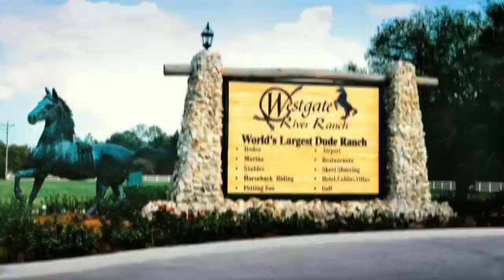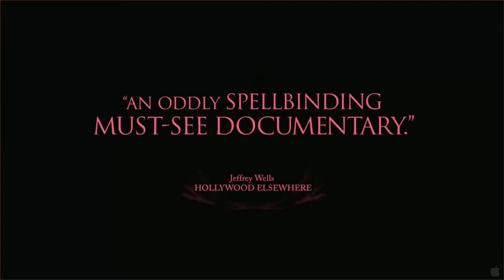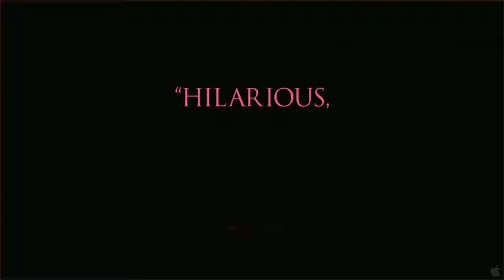The Queen of Versailles ~ Documentary Trailer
This character-driven documentary is about a billionaire family and their financial challenges in the wake of the economic crisis. With epic proportions of Shakespearean tragedy, the film follows two unique characters, whose rags-to-riches success stories reveal the innate virtues and flaws of the American Dream. The film begins with the family triumphantly constructing the biggest house in America, a 90,000 sq. ft. palace. Over the next two years, their sprawling empire, fueled by the real estate bubble and cheap money, falters due to the economic crisis. Major changes in lifestyle and character ensue within the cross-cultural household of family members and domestic staff.

Genre: Documentary/Special Interest
Rating: PG (thematic elements and language)
Release Date: July 20, 2012
Running Time: 100 minutes
Director: Lauren Greenfield
Cast: Jackie Siegel, David Siegel